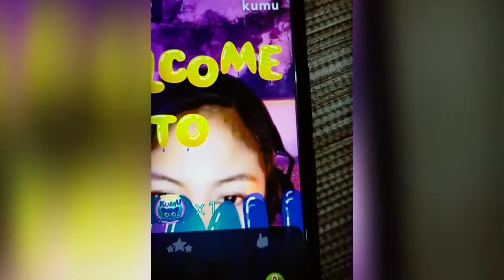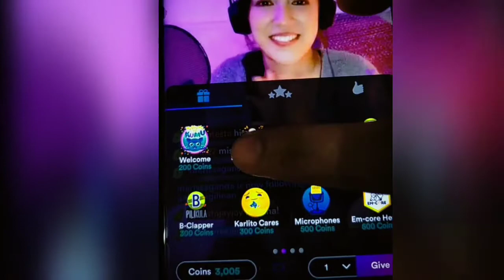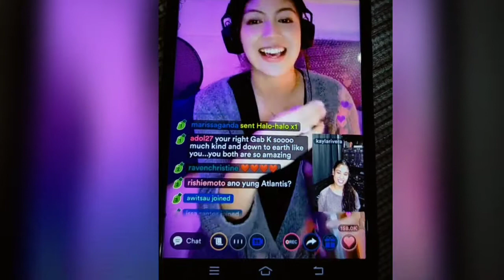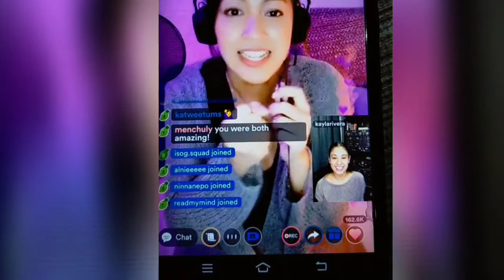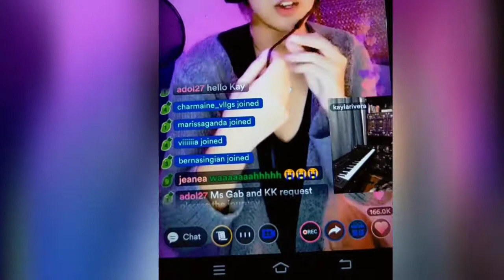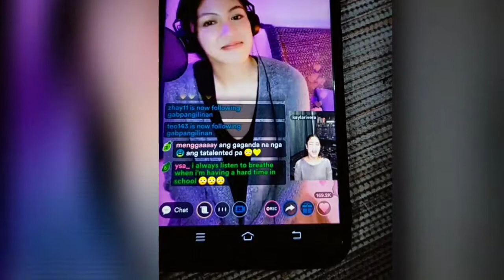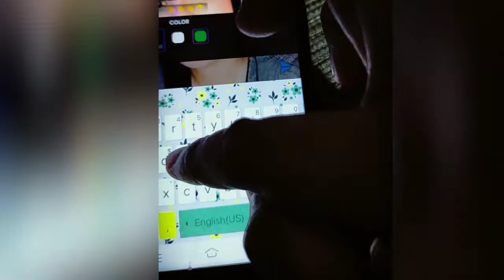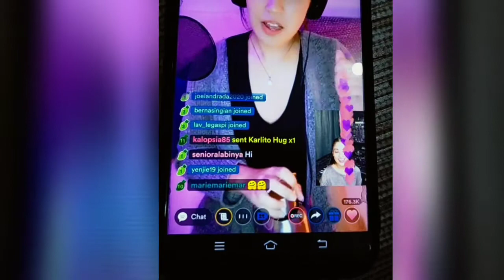Kayla Rivera guesting with Gab Pangilinan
Kayla Rivera guesting with Gab Pangilinan on Kumu